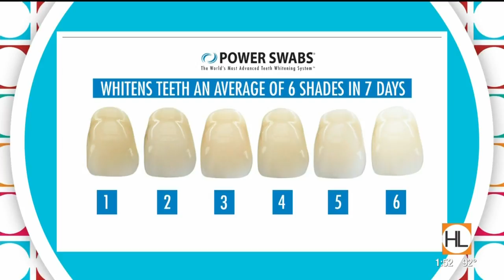The secret to a perfect smile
Find out how Power Swabs can help you whiten your teeth at home.